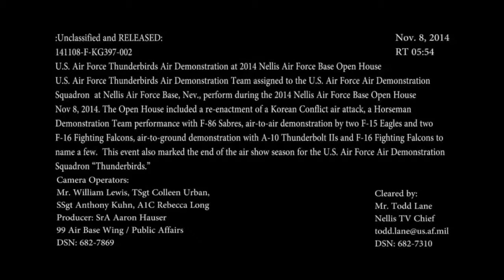Awesome Air Show by U.S. Air Force Thunderbirds With F-16 Falcon Fighters